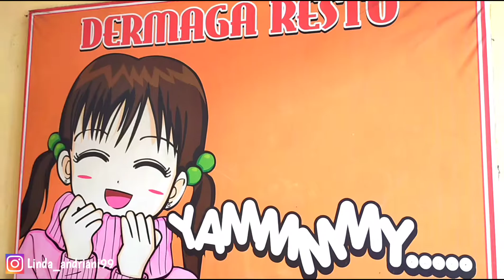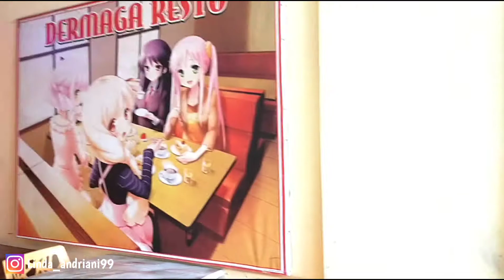DAILY VLOG | Rutinitas di tempat jualan | Dapat orderan paket lalapan | lanjut masak kwetio goreng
Hai semua nya gimana kabar kalian hari ini ...
semoga selalu dalam keadaan sehat ya...

Vidio ku kali ini ..
kegiatan ku di tempat jualan
hari ini aku dapat orderan cap cay dan juga paket ayam lalapan...

seperti apa kesibukanku di tempat jualan ku ...
tonton Vidio ini sampai habis ya...

terimakasih

FB Linda andriani